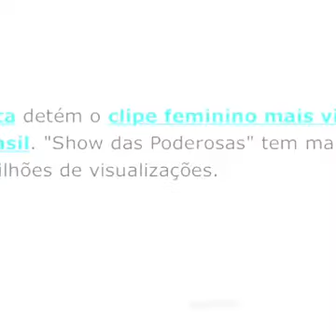Anitta furacão - a promessa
Fonte: plante uma Anitta